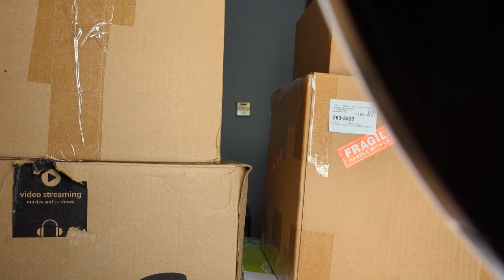Celebratory Unboxing with Antique Agenda!!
Four years ago I made a plan...and then life intervened. Join myself and Heather Elizabeth as we rediscover my finds in celebration of big life changes and a whole year of this YouTube thing!!